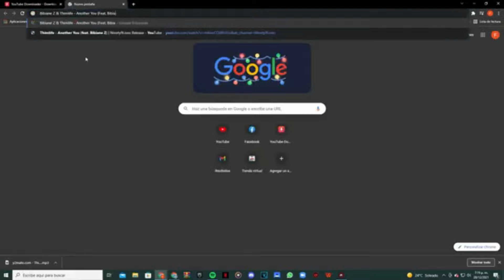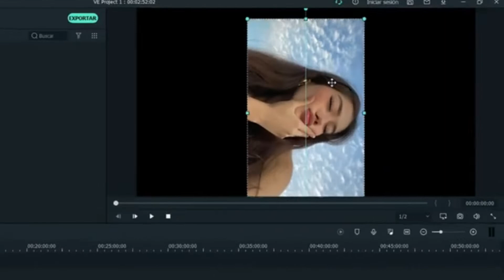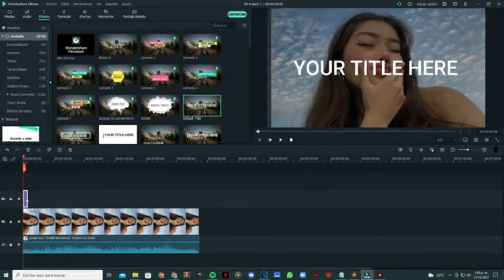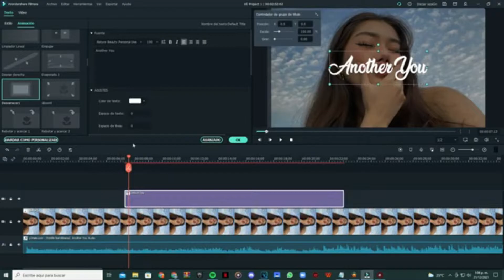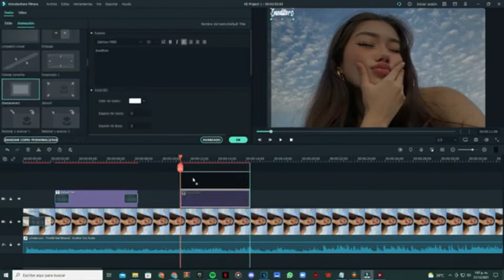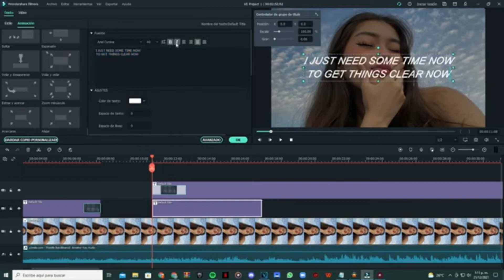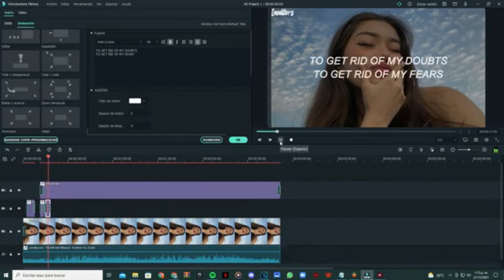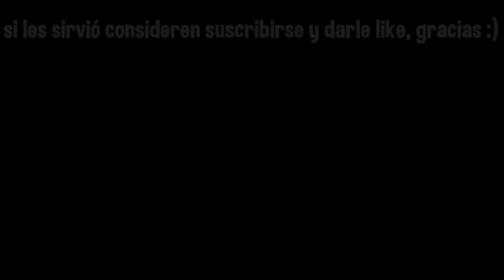Cómo hacer videolyrics aesthetic en Filmora✨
Te enseñaré a cómo hacer videos de letras de canciones/videolyrics solamente utilizando Filmora😎

(Cómo EDITAR MÁS RÁPIDO en Filmora)

🤍CANCIONES UTILIZADAS
🖤Another Life - Thimlife

🤍CONTACTO
🖤Facu#7659 (DISCORD)
🖤@facuu_trz (TWITTER)